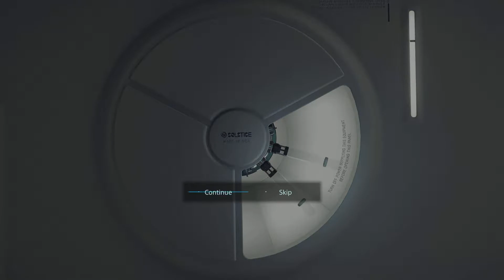DEATH STRANDING DIRECTOR'S CUT Nice Bike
Finally got a generator for the bike